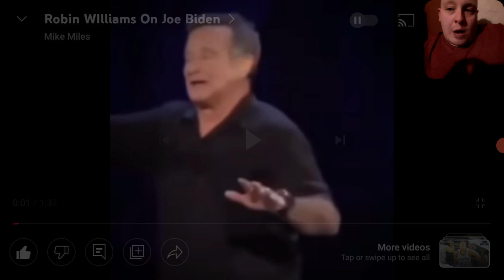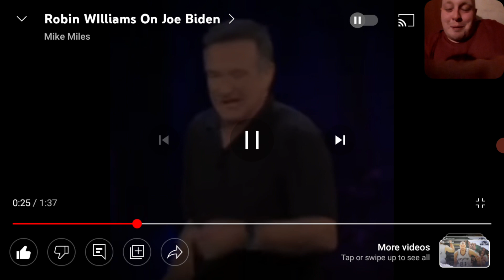Robin Williams ROASTS Joe Biden! | REACTION